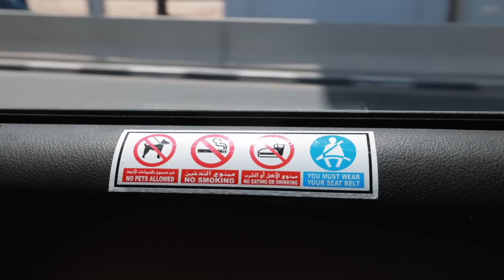Asli dubai aaj dikha sarika ko aur sab ko beach par bada maza aya !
Vlog # 200
Some plans got changed but all in all everyone is loving the travel.